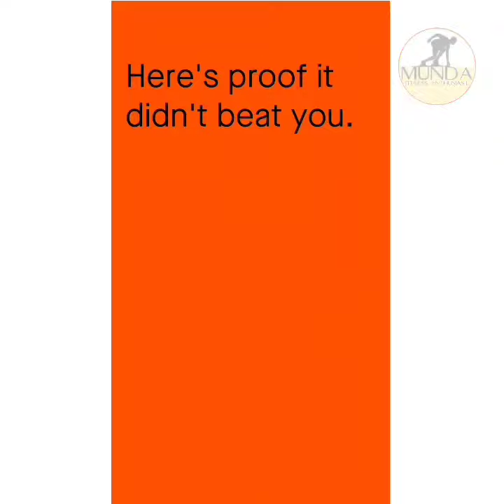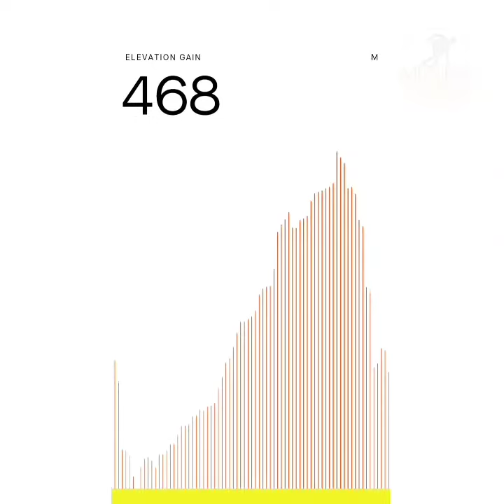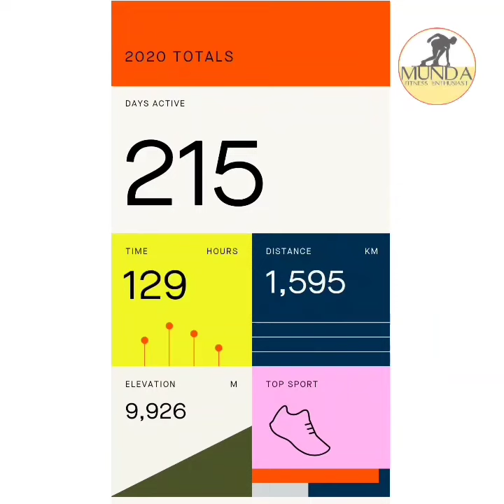Starva running achievements